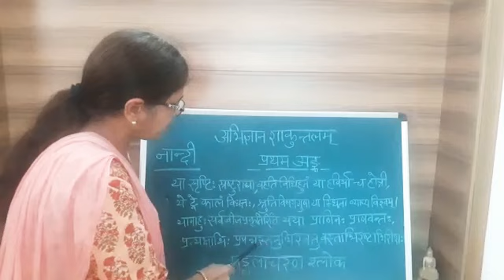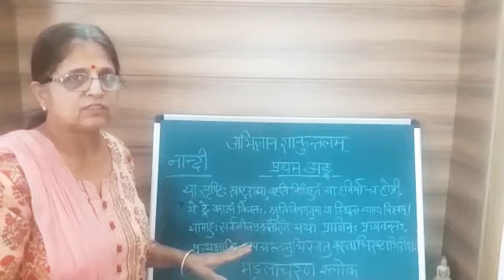Abhigyan shakuntalam shloka-1 vyakhya- by Dr.sunita sharma sanskrit